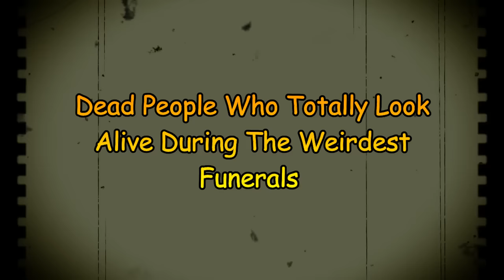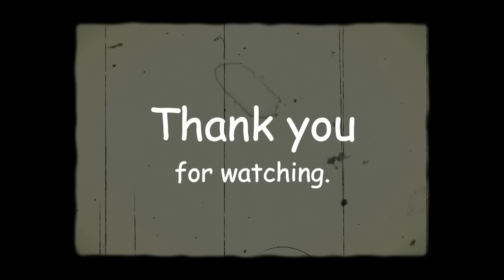Weirdest Funerals That Make The Dead Lifelike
Some people want to be buried, others prefer cremation, while some wish to be frozen on ice in the hopes of a future resurrection. And then there are people who want their bodies set up to look lifelike at their funerals. Yes, it’s a thing. Much like the stuffed wild animal exhibits seen in a museum, certain funeral homes have developed special embalming techniques that allow them to pose your and friends and family members in any particular moment in time, whether it’s catching a cab, sitting on the toilet, or yelling at traffic from their car. While the practice may seem a bit dark, macabre, and life scarring, everyone grieves differently!